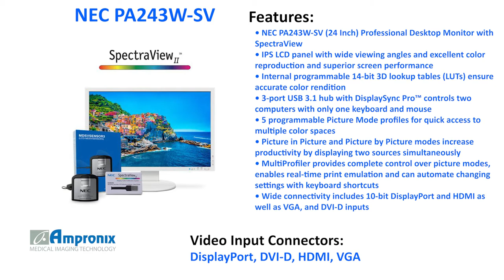NEC PA243W-SV 24 Inch Professional Desktop Monitor Sales | Service | Repair | Exchange | Replacement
The NEC PA243W-SV 24 inch Professional Wide Gamut Graphics Desktop Monitor with SpectraView is available for sales service repair replacement and exchange today!

The NEC PA243W-SV is a 24-inch IPS LCD monitor that raises the bar for color critical applications including photography and video editing. Offering a full 100% coverage of sRGB color gamut, 99.8% of Adobe RGB, 95.5% of DCI-P3 and 80.0% of Rec 2020, you can trust that the PA243W will deliver the colors that you need. Its always-on backlight sensor, internal 14-bit 3D programmable lookup tables (LUTs) provide stable white points and accurate color rendition for the life of the display. 10-bit DisplayPort and HDMI connectivity provide the highest color fidelity and built-in USB 3.1 hub with DisplaySync Pro™ makes it a fit for any configuration. In addition, Picture in Picture and Picture by Picture modes allow for real-time print emulation, simplifying your workflow.